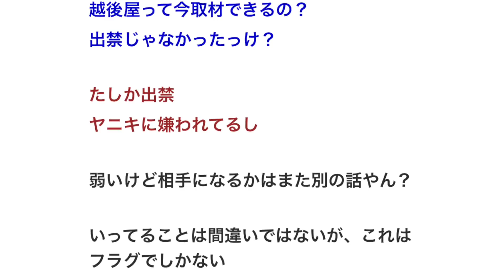阪神首脳陣「広島横浜以外は眼中にない、巨人は弱い」